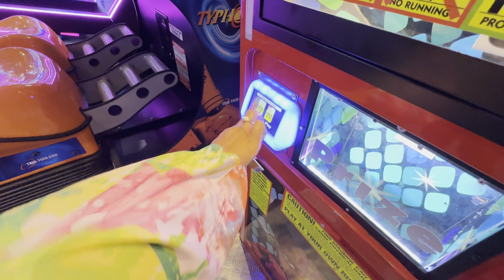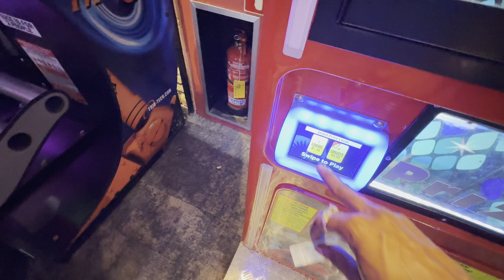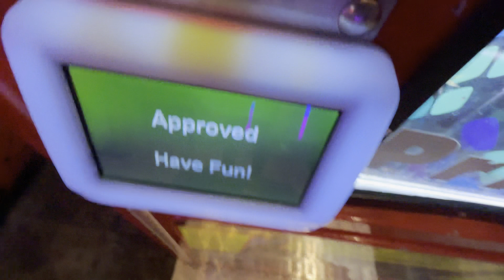WE SPENT 24HRS ON AN ISLAND